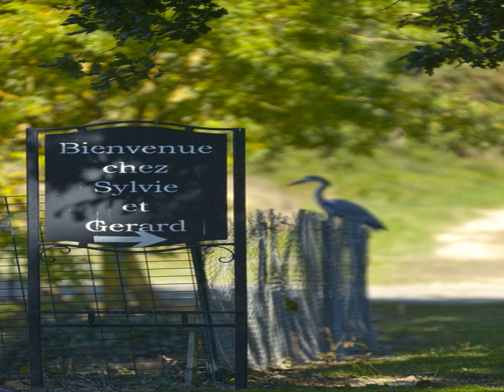Domaine de la Cour - Sainte Gemmes d'Andigné - France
Domaine de la Cour hotel city: Sainte Gemmes d'Andigné - Country: France

Address: La Cour; zip code: 49500

Set in a building dating from the 15th century, this guest house is just 3 km from Segré. You can visit the property’s farm animals or go cycling and walking in the surrounding countryside.

 -- Aménagée dans un bâtiment datant du XVème siècle, la chambre d'hôtes Domaine de la Cour se trouve à seulement 3 km de Segré. Vous pourrez visiter la ferme animalière de la chambre d'hôtes.

 -- Этот гостевой дом занимает здание XV века, расположенное всего в 3 км от города Сегре. Гости могут понаблюдать за домашними животными на ферме, а также отправиться на пешую или велосипедную прогулку по окружающей загородной местности.